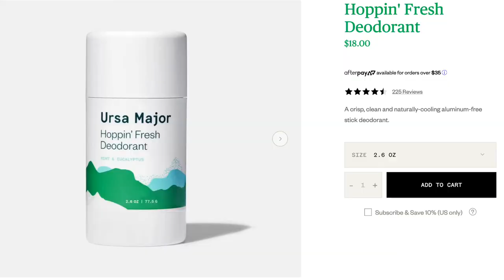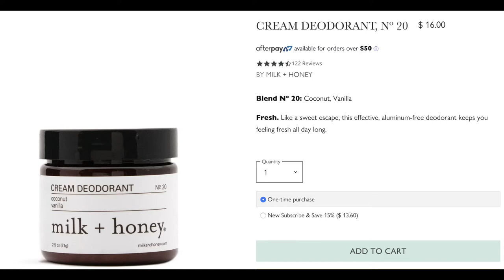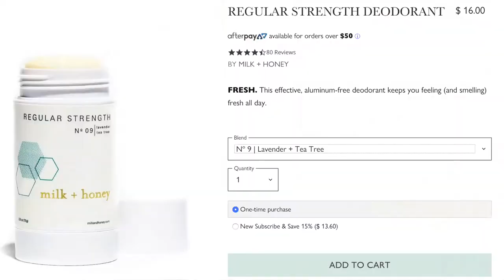CLEAN BEAUTY DEODORANT | Kosas AHA Deodorant, Ursa Major Hoppin' Fresh Deodorant & More!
I am so excited about this video because we are talking about clean beauty deodorants. There are so many amazing clean beauty deodorants out there in the market place, and of course some bad ones. Today I am talking about the new Kosas AHA Deodorant that just launched and many more! I am the most excited to tell you about the Kosas Deodorant because it is so new and makes so many claims. The concept of and AHA deodorant really intrigued me and Kosas and a brand always have interesting products, a lot of which I love.

ARTICLES TO READ:
Kosas Deodorant Review:

- Kosas AHA Deodorant No Fragrance *Vegan*
- Ursa Major Hoppin' Fresh Deodorant *Not Vegan*
- Milk & Honey Pot Deodorant *Not Vegan*
- Milk & Honey Regular Strength Deodorant *Not Vegan*